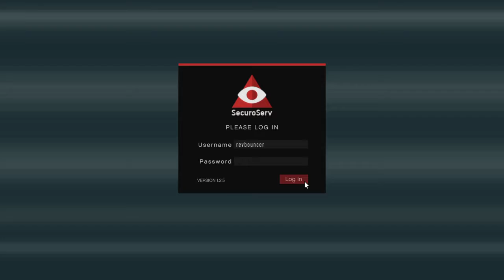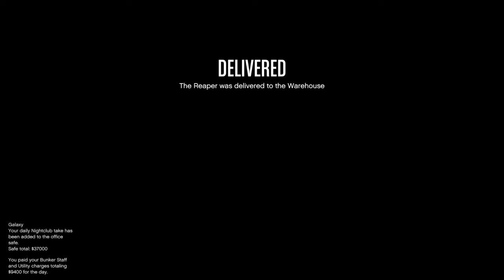Grand Theft Auto V The Grind 14 Cars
Time to get some cars. It is Grand Theft Auto after all. Remember when you used to take hot cars to the car crusher? That was fun!